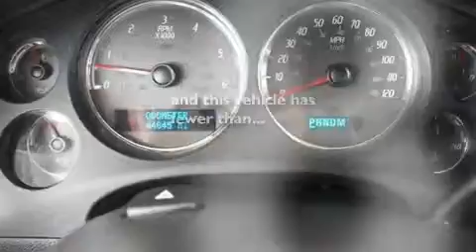2007 GMC Yukon XL Dallas TX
Year: 2007
 Make: GMC
 Model: Yukon XL
 Engine: Gas V8 6.2L/378
 Trans.: Automatic
 Exterior: Onyx Black
 Miles: 44,801
 Interior: Black

 Used 2007 GMC Yukon XL Ft Worth TX